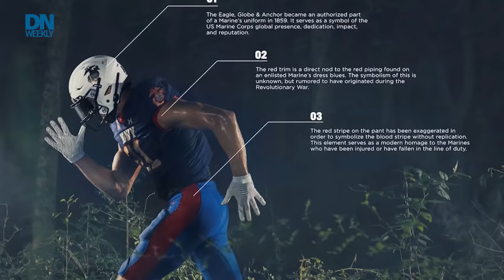The story behind the Navy's Marine-inspired football uniforms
Plenty of Marines come out of the Naval Academy and they're being recognized with Devil Dog-themed uniforms.